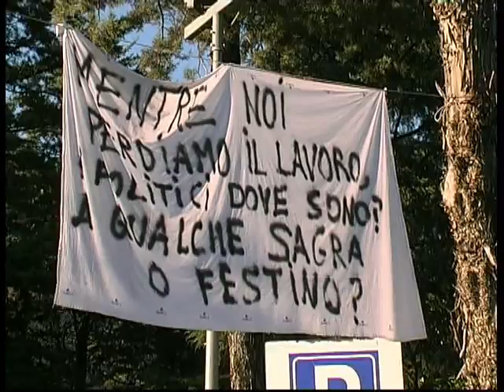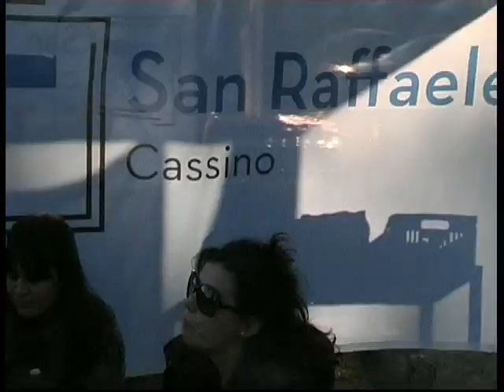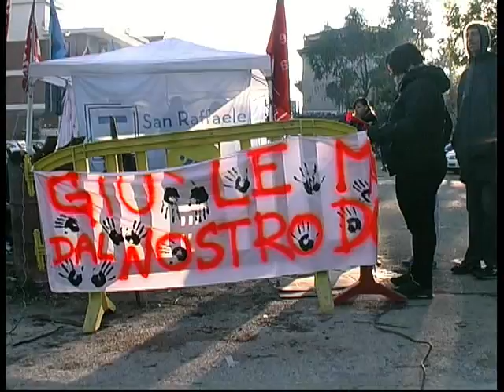BlablablawebtV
Clinica san Raffaele Cassino 466 lavoratori rischiano il posto di lavoro,intervista dott. Francesco Cipolla primario geriatria.